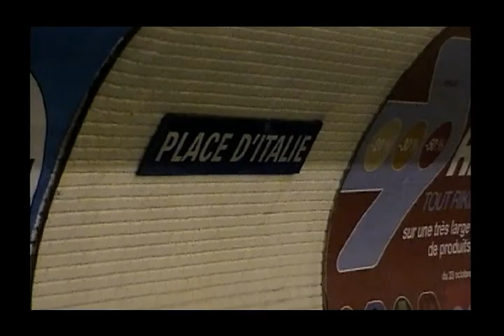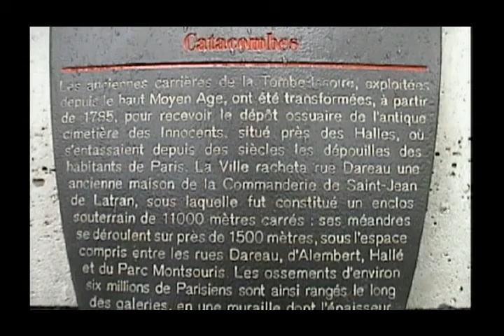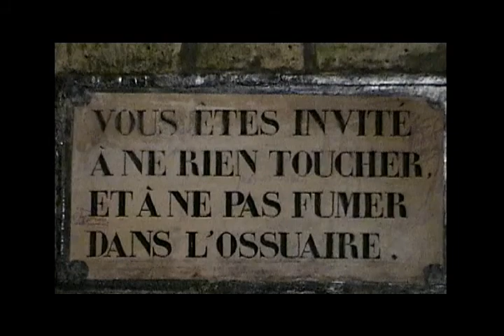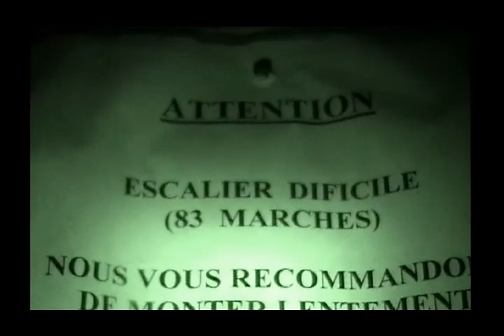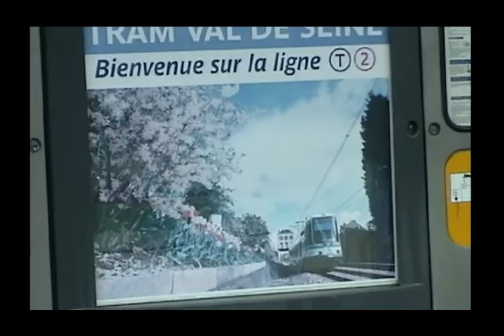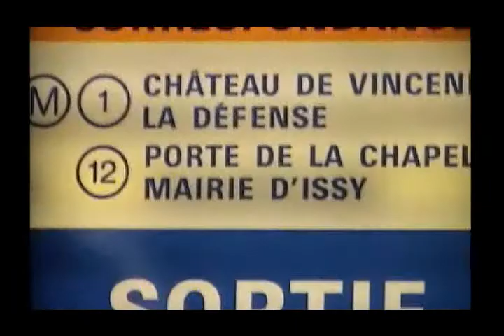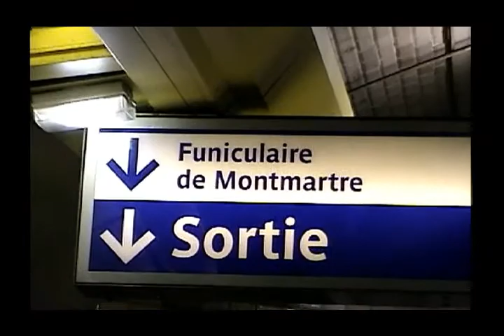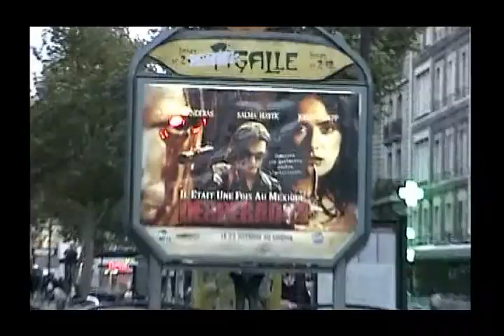Video year 2003, Paris Dans le metro, 23 Oct, Part 3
Around and about Paris via metro and Tram line T-2